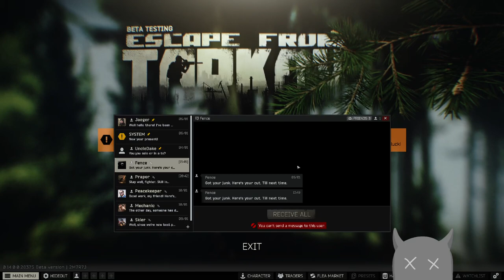A Silly PNGTuber plays Escape from Tarkov